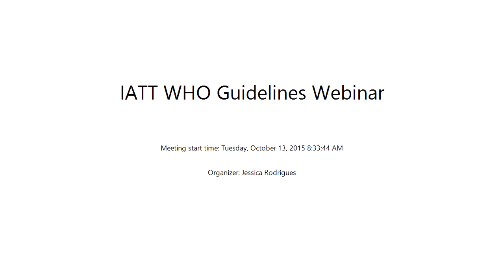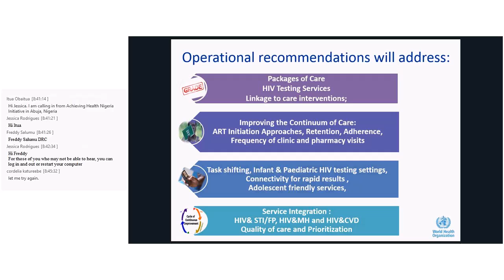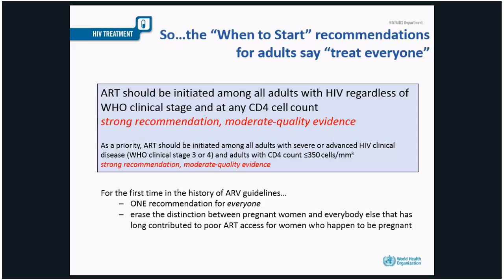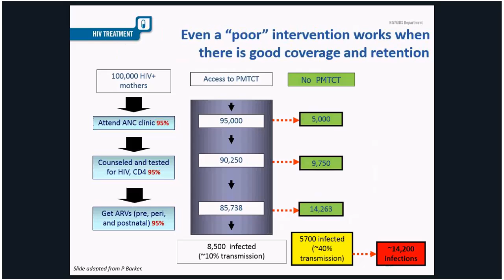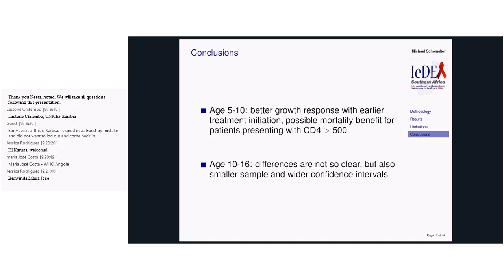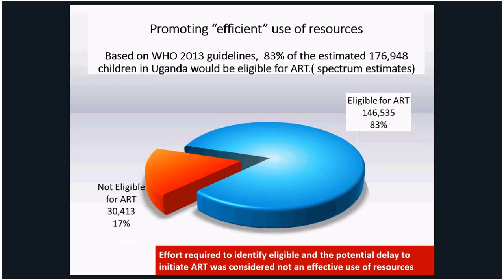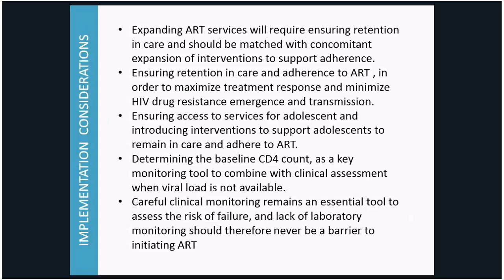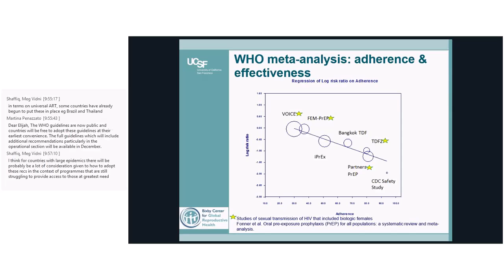WHO Early Release Guidelines on Starting ART & PrEP (IATT Webinar Part 1) Oct. 13, 2015 8:33:44 AM